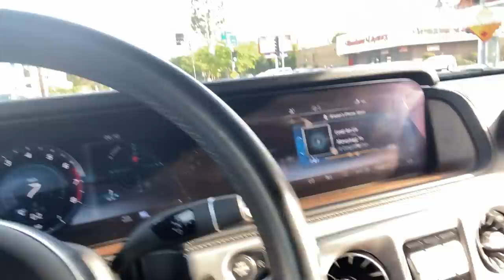KODAK BIRTHDAY IN MIAMI 🏖😈 !!! FT TORY LANEZ , ZIAS , AKADEMIKS , ADIN ROSS